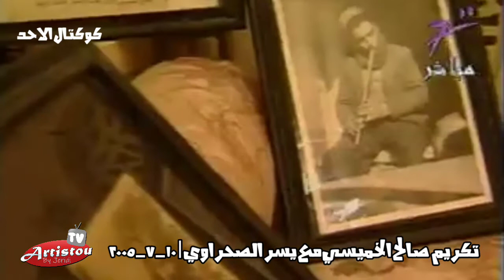صالح الخميسي | كما لم تراه من قبل | Salah Khemissi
تكريم الفنان صالح_الخميسي في الموعة الشهيرة كوكتال_الاحد بدعوة من ابن اخيه فريد_الخميسي مع المخرج المتميز المرحوم عبد_الجبار_البحوري والاعلامية المتالقة يسر_الصحراوي وذلك يوم 10 جويلية 2005